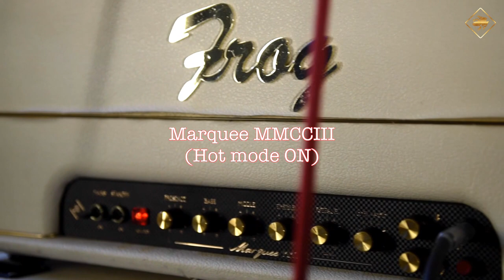FROG Marquee MCMLIX and MMCCIII - Highway Star (Deep Purple)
Una delle nostre canzoni preferite dei Deep Purple, reinterpretata e suonata con le nostre Marquee MCMLIX e MMCCIII, ammiraglie della serie British Modern Classic.
Per questa nuova demo clip abbiamo nuovamente preferito un approccio "straight" e una ripresa piuttosto minimale... proprio per rendere il più possibile giustizia al suono naturale delle testate. Nessuna equalizzazione o trattamento post produzione è stato utilizzato, ad eccezione di un po' d'ambiente.
Vi auguriamo un buon ascolto e se il video vi è piaciuto, lasciate pure i vostri commenti, registratevi al nostro canale per le future demo o news sui nostri prodotti.

Frog 'N Roll!!! \m/

Credits:

VALENTINO FRANCAVILLA

: Testata FROG Marquee MMCCIII con Hot Mode 100w
: Ritmiche: Normal Mode ON
: Soli: Hot Mode ON
: Cassa: FROG Marquee 4x12 Cab con Celestion G12H 30w
: Cassa FROG Marquee 4x12 Cab con Celestion G12M 25w
: Cavo di alimentazione: FROG Powercord Standard HQ
: Cavo di Potenza: FROG Python Speaker Cable
: Cavo Strumento: FROG Black Mamba F-Cap
: Chitarra: Kramer Pacer - Seymour Duncan '59

ROCCO PEZZIN

: Testata FROG Marquee MCMLIX con Brown Mode e Plexi/Wild
  Style Switch 100w
: Ritmiche: Btown Mode High Impedance Input - Plexi Style ON
: Soli: Brown Mode High Impedance Input - Wild Style ON
: Cassa: FROG Marquee 4x12 Cab con Celestion V-Type 70w
: Chitarra: Chapman ML-1 Bea